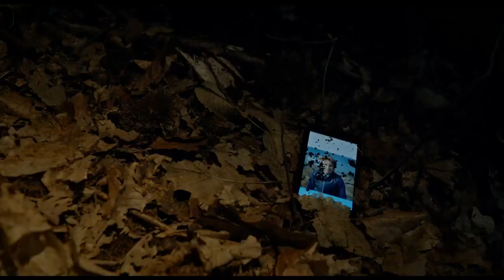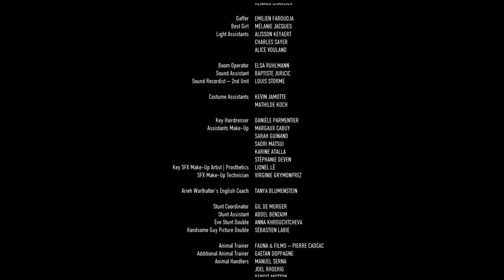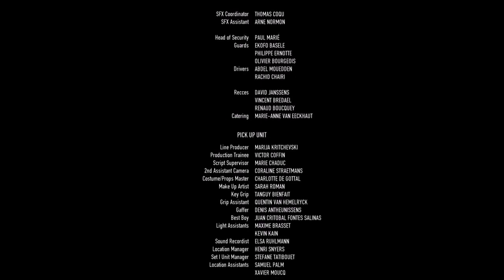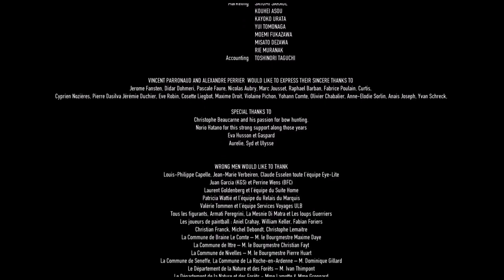Hunted (2020) - Korku, Gerilim [Türkçe Altyazılı]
Hunted (Tedirgin) gerilim filminin konusu:

Eve, barda büyülüyeci olduğunu düşündüğü biriyle tanışır. Ama o hiç de göründüğü gibi biri değildir.